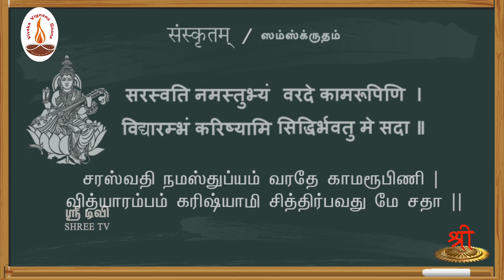சம்ஸ்கிருதம் கற்போம் | வாக்கியம் அமைத்துப் பழகுவோம் | வகுப்பு140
6th vibhakti and 7th vibhakti வாக்கியம் அமைத்தல் | எளிய முறையில் வாக்கியம் அமைத்தல் |

இந்தப் பகுதியில் சமஸ்க்ருத இலக்கணத்தை எளிமையாக நாம் புரிந்து கற்றுக்கொள்ள  ஓர் எளிய அறிமுகத்தை கொடுத்து நமக்கு கற்றுத் தருகிறார் முனைவர் திரு ஆர். இராமச்சந்திரன் அவர்கள்.
தேசியத்தையும், தெய்வீகத்தையும் பேணிக் காக்க ஸ்ரீடிவிக்கு உதவுங்கள்:

Name: Shree Media Services
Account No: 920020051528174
Bank Name: Axis Bank
IFSC Code: UTIB0001714
Branch: West Mambalam